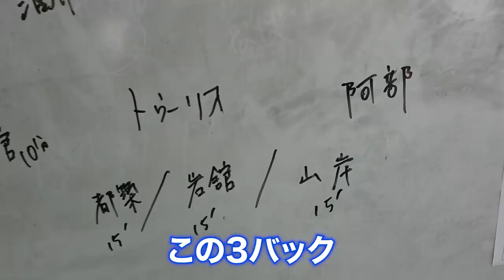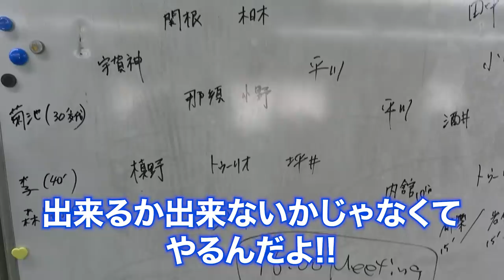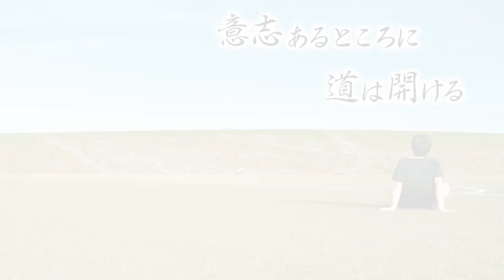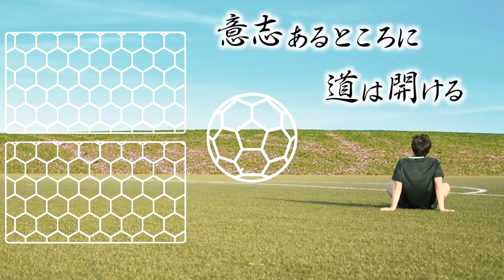【平川忠亮引退試合】浦和歴代レジェンドが集結！試合当日のスタジアム In 浦和駒場スタジアム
【優勝記念グッズの受注販売ページ】